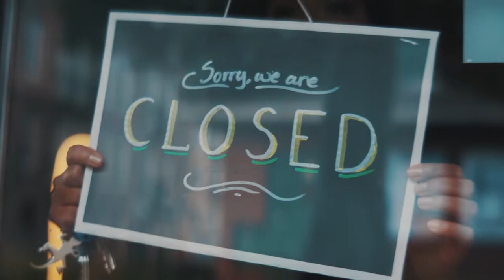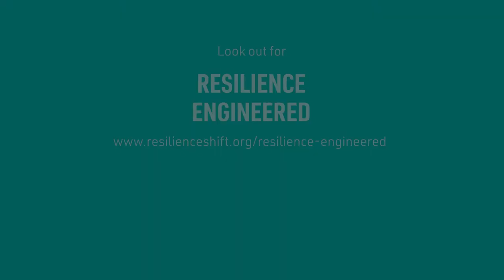Resilience Engineered: TRAILER Episode 1 - Preparing for an Uncertain Future [1'51]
Our film series, Resilience Engineered, is now freely available to watch, download, and use in teaching or team discussions. Resilience Engineered is a three-part series (each film is around 25') on some of the most pressing challenges associated with 21st Century infrastructure systems development, with the concept of resilience as the underlying theme.

Leading thinkers including Professor Lord Martin Rees, Sir John Kay, and Dame Judith Hackitt, as well as leaders from the primary engineering associations and city leaders, take part in this series of three short films that explain what resilience is, and why it matters.

The films are available for engineers and academics to use in teaching courses, industry professionals to engage with this as part of continuing professional development and for executive teams to reflect on the meaning of the content for their organisations and build the business case for resilience.

For list of participants, episode guides and trailers, and to watch all films (durations around 25’ each),